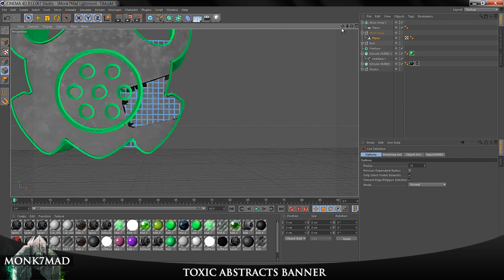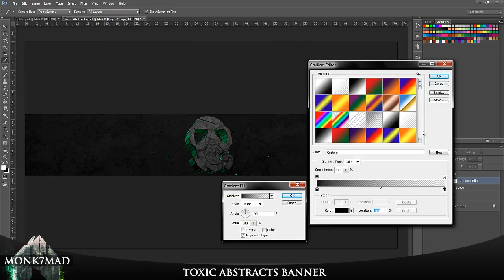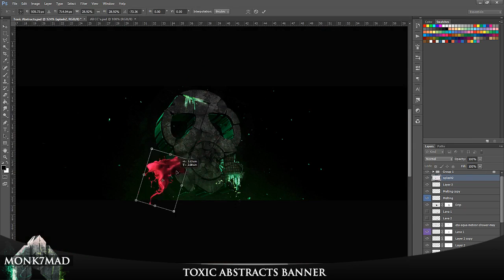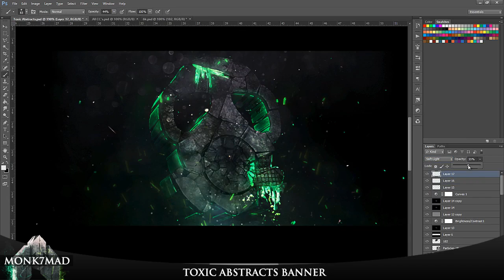Speed Art: Toxic Abstracts Banner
Hey all, Monk7Mad here today with the Toxic Abstracts Banner speed art. Make sure that you let me know your preferences for the 1K pack. 3 left to go!!. Should you like a tutorial let me know.  Remember if you liked the video, please 'Like'.